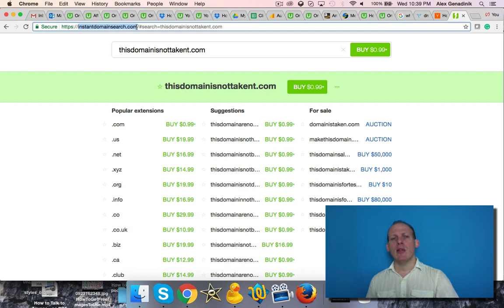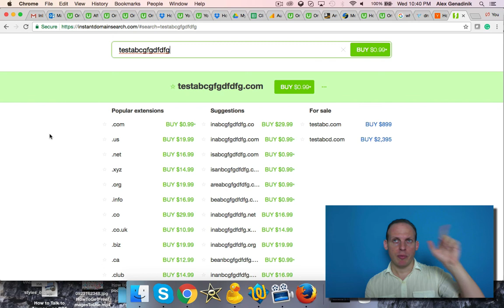Domain Grabbing - what is domain grabbing and how to prevent domain name grabbing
This video is part of my Udemy course on how to find premium looking domain names and buy them for free or cheap.

Here is the url of the site I mentioned in the video.

Domain grabbing doesn't happen to everyone, but it happens often enough for you to take measures to prevent it. Let me explain what's domain grabbing. When you look up a domain name to see if it is available in GoDaddy.com, people can spy on that, and grab your domain before you buy it in the hope of charging you money to buy it.

To prevent domain grabbing, use the website I show in this video and you should be safe.

Domain grabbing doesn't happen often. In fact, it never happened to me. But many people online talk about when it happened to them so it does happen and it is a real problem that you should try to avoid.

Learn more about domain grabbing, finding great domain names, start-ups, small businesses, and lifestyle businesses with my books, coaching, or courses.